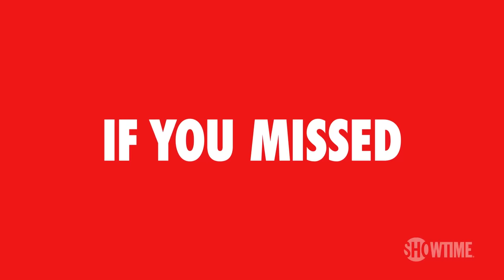If You Missed Who Is America? | Sacha Baron Cohen SHOWTIME Series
A comedy from Sacha Baron Cohen.

All Episodes Available Now, only on SHOWTIME.